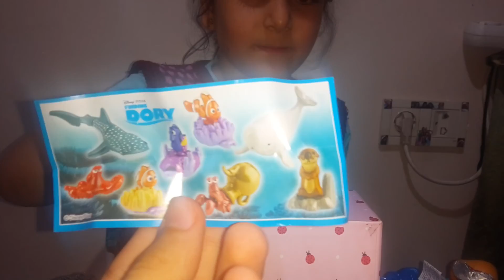Dori Kinder Sürpriz Yumurta Kinder Surprise Egg